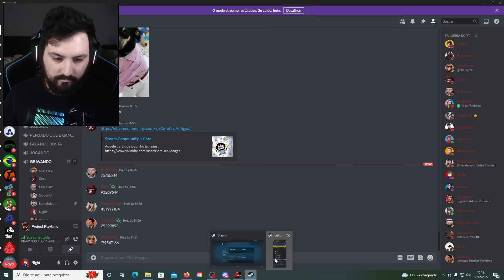ESSA é a VERDADEIRA FORMA do HUGGY WUGGY em PROJECT PLAYTIME !! - INCRÍVEL! - Project Playtime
Hoje joguei project playtime e acabei jogando e descobrindo a verdadeira forma do huggy wuggy e foi insano.

Steam ► NightExtreme

Vídeos Anteriores►